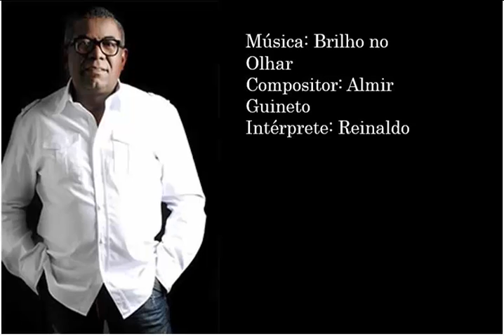Reinaldo - Brilho no Olhar (com letra)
Pagode cantado até hoje em diversos lugares da região Sudeste do país. Uma obra prima do compositor Almir Guineto